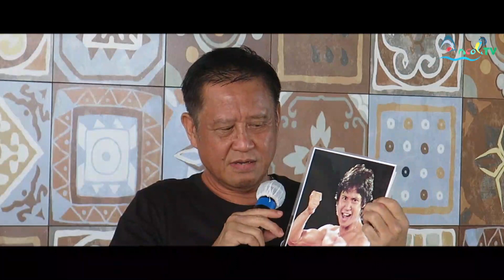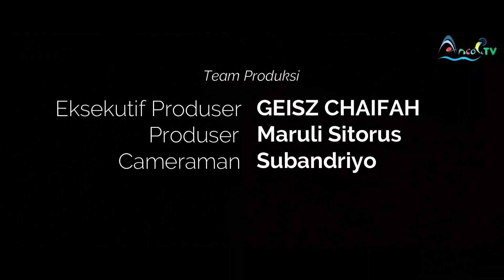Andrie Wongso Dapat Gelar Doktor Kehidupan Dari Ancol-Ngopi (Ngobrol Pikiran) Bareng Geisz Chalifah